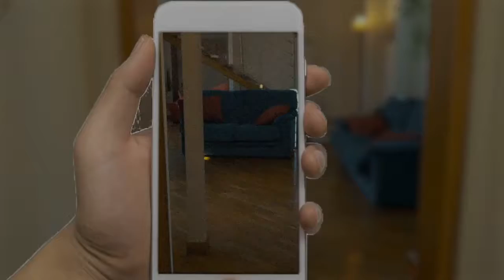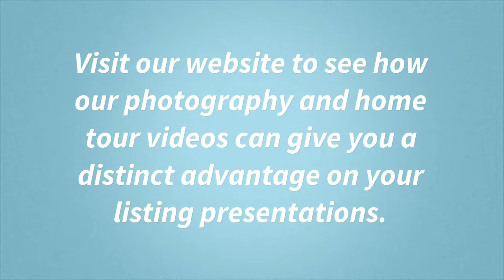MyHomesMedia | Residential Photography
We understand that photography is still the lifeblood of Real Estate marketing. That’s why we go above and beyond what you would expect from a typical home photo shoot. We use a wide angle lens, and high dynamic range processing to enhance the look of your home without distracting the viewer with unnatural distortions and shadows in far away rooms. Take a look at some of our photography, and you may never touch a point and shoot camera again!